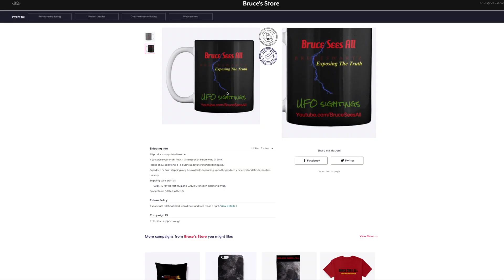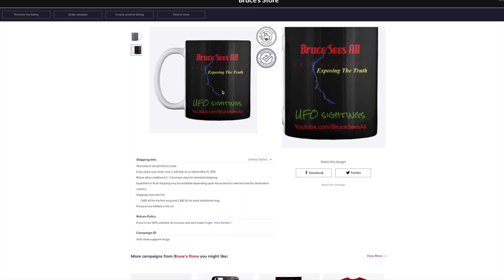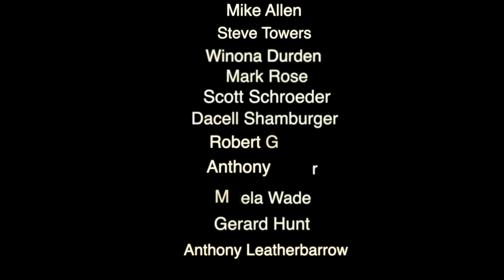Close Up's On The Lunar Surface WIth My Telescope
music artist Bruce Swartz intro & Ending

Welcome & Hello...Bienvenue et Bonjour...

Close up live telescope footage of the moon with a ccxl 1400 hd telescope and a Nikon D 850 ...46 mega pixel camera.